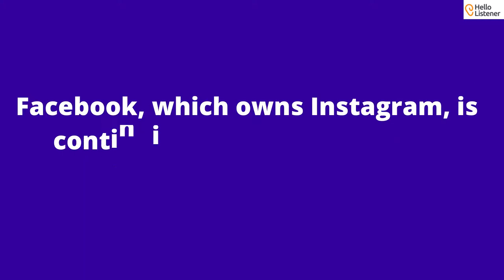Instagram pivots to video and e-commerce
e-commerce
private messaging
influencer led video